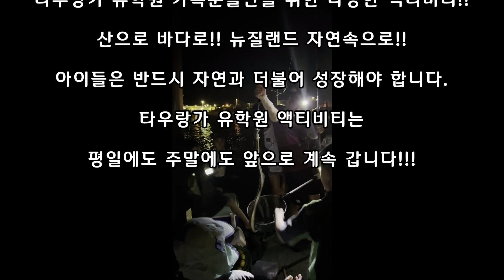마리나 밤낚시 파티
타우랑가 유학원 평일 액티비티!!
목요일은 타우랑가 마리나 밤낚시~~
마침 저희가 공동구매한 연어가 도착해서 연어를 마리나에서 함께 나눠드시기도 한...밤낚시도 하며 맛있게 피크닉한 저녁이었습니다^^
대물을 낚은 낚시는 안되었지만 우리 아이들 체험낚시로는 충분했네요.

타우랑가 유학원의 평일 액티비티는 다음 주에도 계속 됩니다~~~

** 타우랑가 유학원을 온라인에서 찾으실 때는...
네이버에서  "타우랑가 유학원 양현택" 을 검색!!!